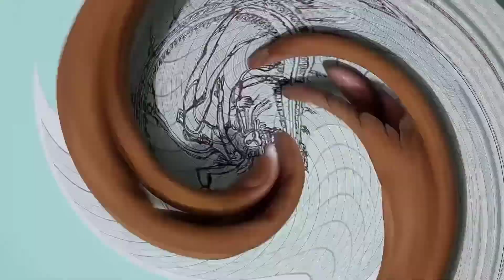Lord Nataraja Sculpture || How to make Lord Nataraja Sculpture with Epoxy putty ||satishmicroart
Material required:

1) Epoxy putty

2) Acrylic paints

3) Fevicryl gum

4) POP sheet

5) Decaretive items